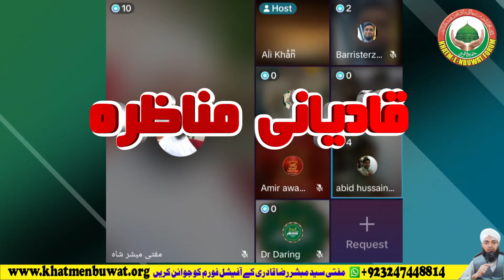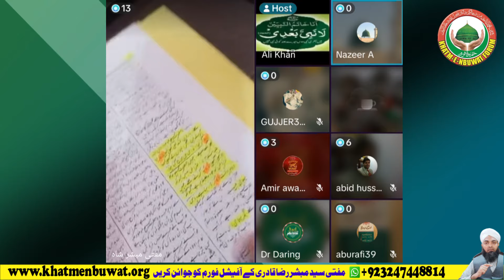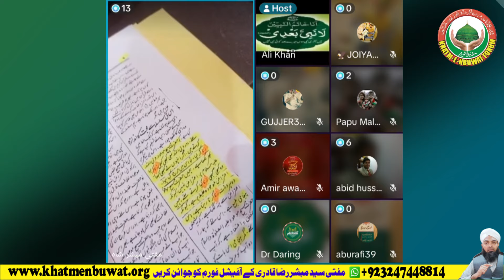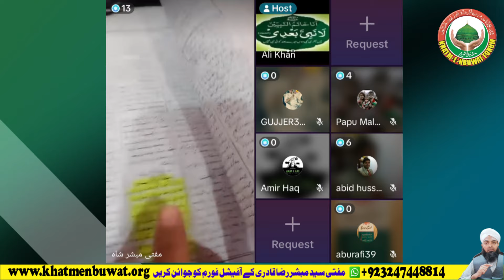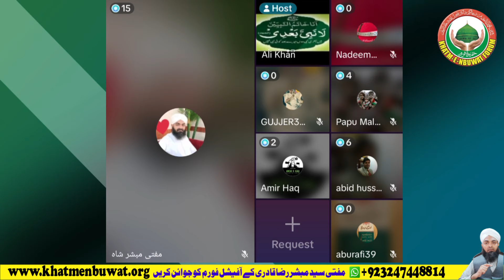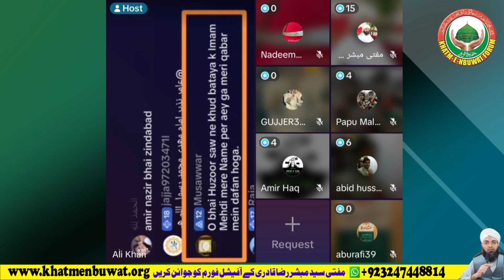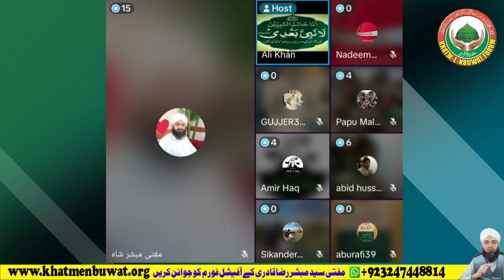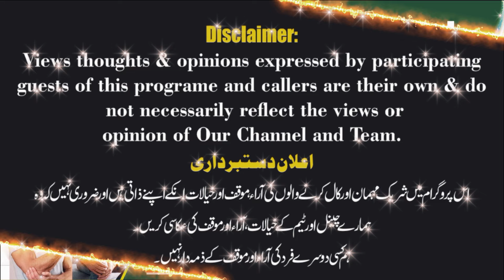Qadiani Munazara قادیانی مناظرہ